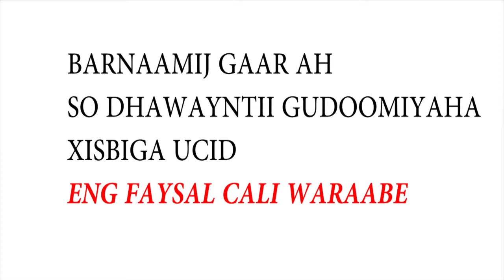BARNAAMIJ GAAR AH SIDEY REER HARGEYSA USOO DHAWEEYEEN ENG FAYSAL CALI WARAABE DAAWO